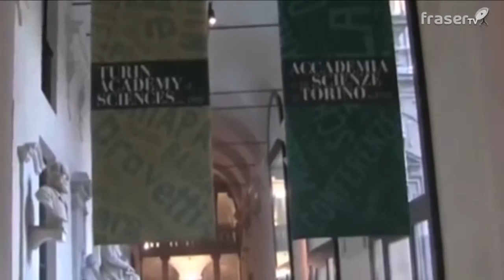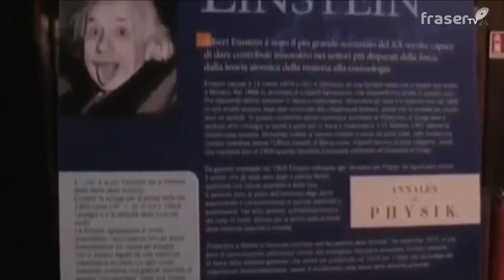L'Accademia delle Scienze di Torino cresce e si rifà il look